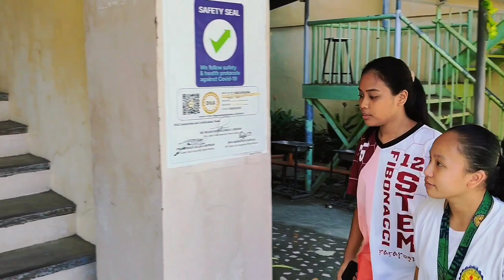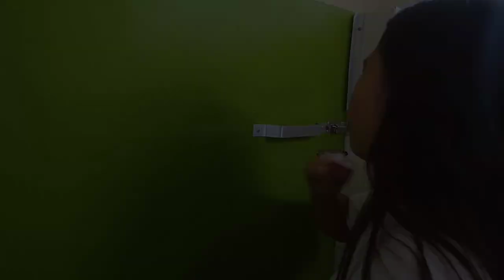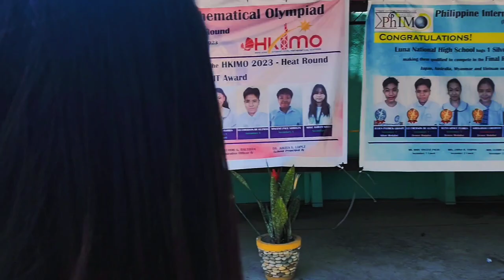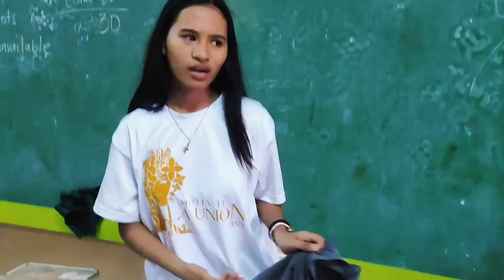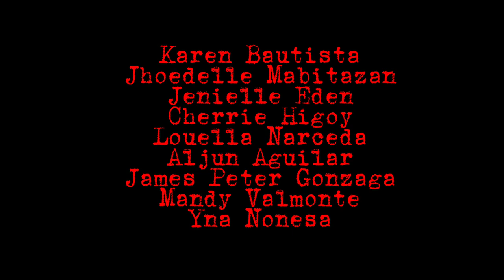Anonymous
Starring:
Karen Bautista
Jhoedelle Mabitazan
Jenielle Eden
Cherrie Higoy
Louella Narceda
Aljun Aguilar

Edited By: James Peter Gonzaga
Directed by: James Peter Gonzaga, Jenielle Eden, Cherrie Higoy